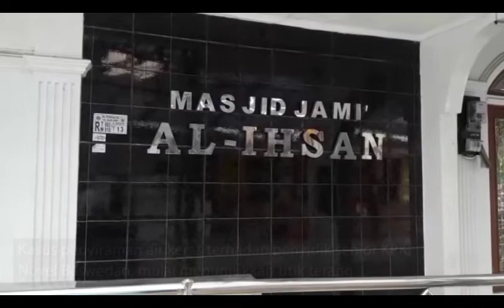Polda Metro Rilis Sketsa Dua Penyiram Air Keras Novel Baswedan